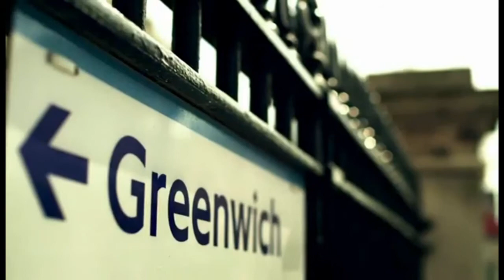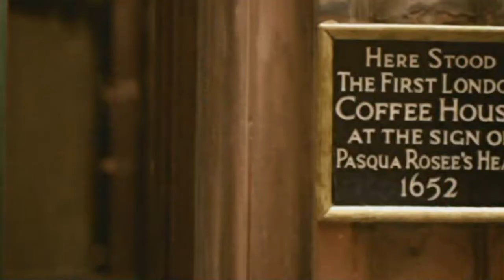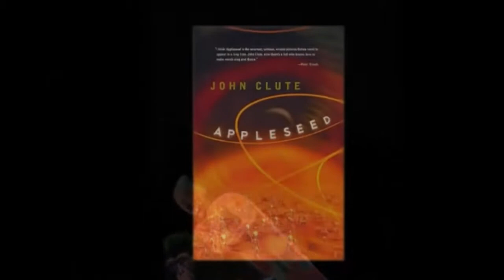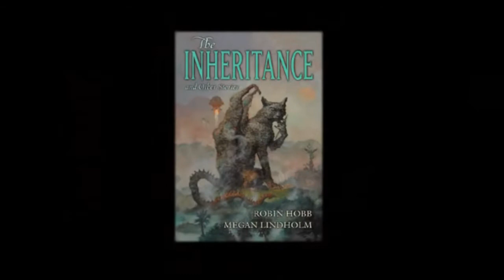Loncon 3 (subtitled)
In 2014 London will be hosting the greatest show in the galaxy.  At Loncon 3, the 72nd World Science Fiction Convention, around 5,000 science fiction and fantasy fans from around the world will be coming to the ExCeL conference centre in London's Docklands. From 14-18 August 2014 they'll get to enjoy the very best this wide-ranging and increasingly popular genre can offer.

Featuring as guests of honour:
Iain M Banks
John Clute
Malcolm Edwards
Chris Foss
Jeanne Gomoll
Robin Hobb
Bryan Talbot